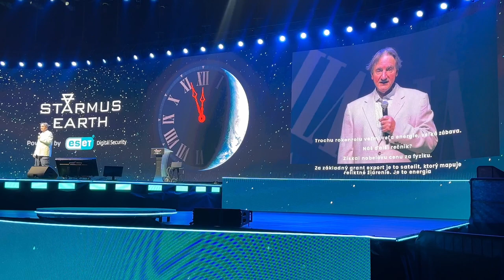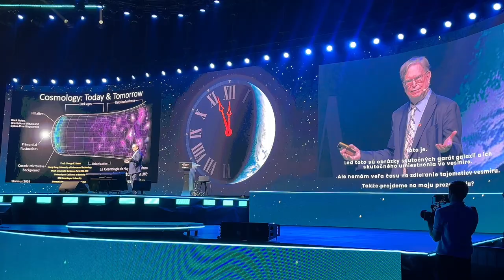“The Future of Cosmology” - George Smoot - Starmus VII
🔭 Join us for insightful conversations on “The Future of Cosmology” with George Smoot on Day 4 of Starmus VII.

⚡️ The Starmus VII festival is set to illuminate Slovak cities from May 12 to 17, 2024, with ESET as the main partner and co-organizer. 🇸🇰

⚡️ Powered by: ESET
⚡️ Mobility Partner: Kia Sales Slovakia
⚡️ Media Partner: RTVS
⚡️ Hotel Partner: Grand Hotel River Park, a Luxury Collection Hotel